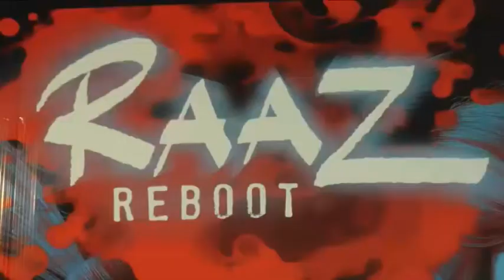Raaz Reboot Movie - Emraan Hashmi & Gaurav Arora Interview || Btown News